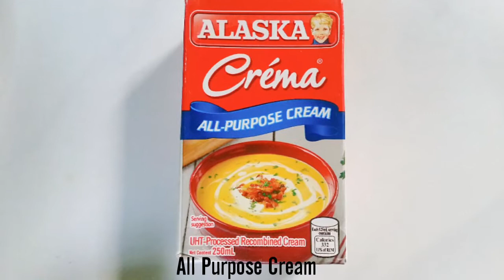Tuna Carbonara with HOMEMADE NOODLES